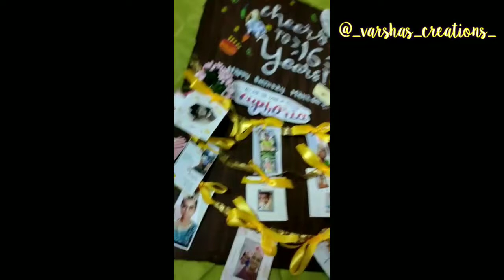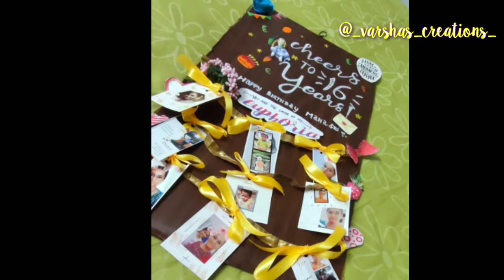A Beautiful Photo holder📸 for friend's 16th birthday 🥰varshascreations